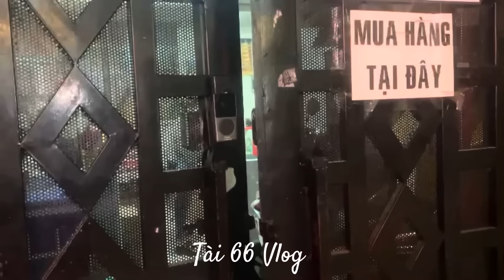HỒNG LOAN Bất Ngờ BÉ BUN “ Làm Pháp Sư Bất M.a Luôn “ Quá dữ dần Tại Sân Khấu Kịch Quốc Thảo …